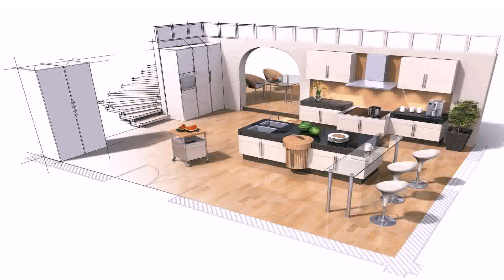Small Kitchen Island With Seating Canada